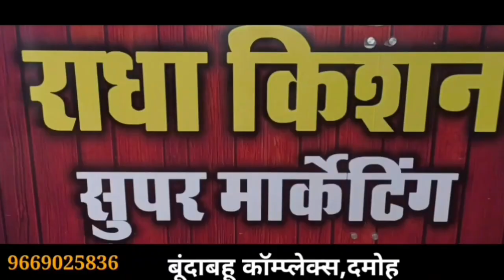damoh दिनदहाड़े भाजपा कार्यकर्ता से छेड़छाड़,महिला मोर्चा ने दिया ज्ञापन, 2 दिन बाद बैठेगा धरने पर